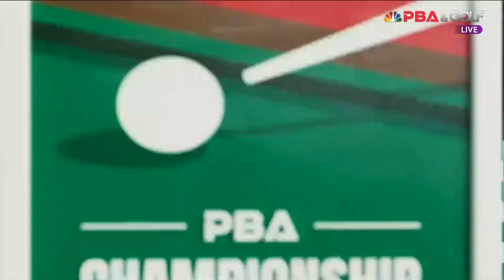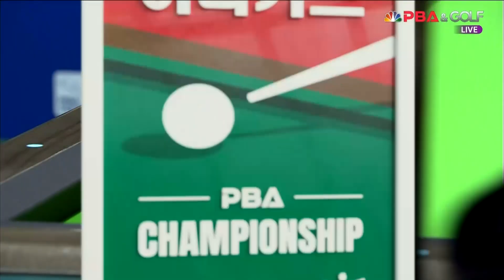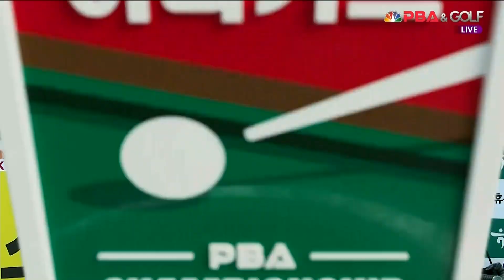오태준 vs 위마즈 16강 2세트 HL[하나카드 PBA 챔피언십 23-24] (2023.07.26)